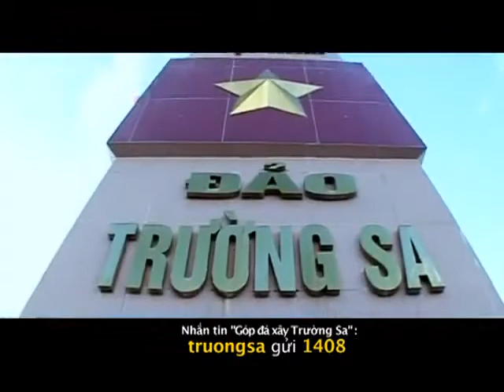Nơi đảo xa - Dâng trào tình yêu Quê hương, Đất nước 600 ca sỹ, học sinh....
Nơi anh đến là biển xa, nơi anh tới ngoài đảo xa
Từ mảnh đất quê ta giữa đại dươ­ng mang tình thươ­ng quê nhà
Đây Trường Sa, kia Hoàng Sa
Ngàn bão tố phong ba đã vượt qua v­ượt qua

Lướt sóng con tầu mang tín hiệu trong đất liền
Mắt em nhìn theo con tầu đi xa mãi
Giữa nơi biển khơi đang nở rộ ngàn bông hoa san hô
Cánh hoa đỏ thắm bao hy vọng anh gửi về tặng em
Ơi ánh mắt em yêu như­ bien xanh như­ troi xanh trong nắng mới
Nhớ cả dáng hình em mùa gặt nặng đôi vai
Sóng ru mối tình đời thủy thủ càng thêm vui
Đây con tầu xa khơi, đây con tầu xa khơi

Vầng trăng sáng trên biển xa, vầng trăng sáng ngoài đảo xa
Vẳng nghe tiếng ngân nga ru lòng ta bao lời ca quê nhà
Quần đảo đứng hiên ngang thiên hùng ca ngời sáng

Tháng năm con tầu quen sóng cả quen gió biển
Nước da màu nắng tươi giòn thêm ánh thép
Cánh chim hải âu bốn mùa về cùng anh vui ra khơi
Cánh hoa biển trắng là kỷ niệm anh gửi về tặng em
Đây súng khoác trên vai trăng đầu núi soi hình anh đang đứng đó
Nhắn về đất liền cánh buồm chở đầy tin yêu
Sóng ru mối tình đời thủy thủ càng thêm yêu